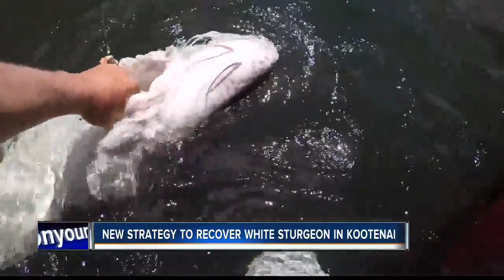Plan revised for saving Kootenai River white sturgeon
Federal officials are revising a 1999 plan as part of a strategy to recover endangered white sturgeon in the Kootenai River in northern Idaho and western Montana.